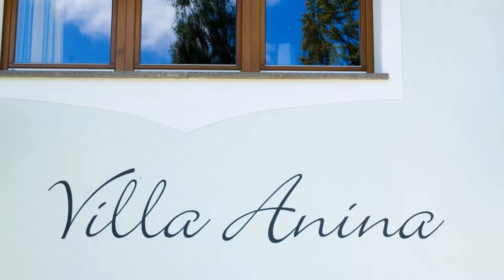Villa Anina, Collalbo, Italy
About Property:
With a spa, wellness centre, fitness centre and Turkish bath, Villa Anina offers self-catering apartments in Renon, a 25-minute drive from Bolzano. An outdoor pool and free mountain bike rental are also featured.
With a balcony overlooking the garden and the Dolomites, the apartments have modern furniture and a fully equipped kitchen or kitchenette. The private bathrooms come with shower and bath, a bidet and hairdryer.
Breakfast is available upon request, a...
Property Type: Resort
Address: Karl-Schönherr-Weg 6, 39054 Collalbo, Italy
Searching For
1. Villa Anina - Collalbo - Italy
2. Villa Anina - Collalbo - Italy Address
3. Villa Anina - Collalbo - Italy Rooms
4. Villa Anina - Collalbo - Italy Amenities
5. Villa Anina - Collalbo - Italy Offers and Deals
Audio Credit:
Track Title: Subway Dreams
Artist: Dan Henig